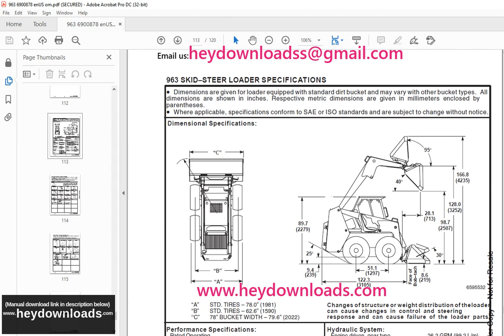Bobcat 963 Loader Operation & Maintenance Manual 6900878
Bobcat 963 Loader Operation & Maintenance Manual 6900878 - PDF DOWNLOAD

Language : English
Pages : 120
Downloadable : Yes
File Type : PDF